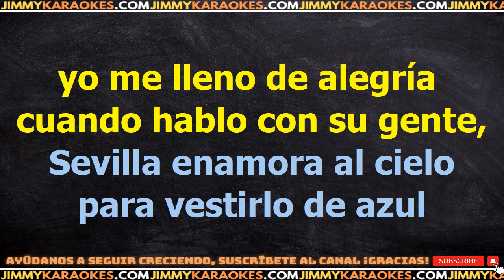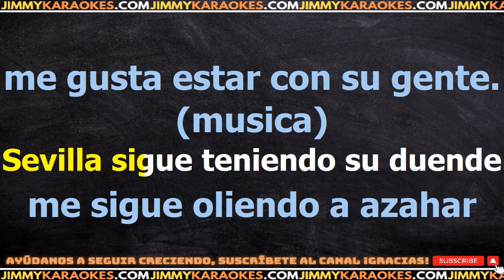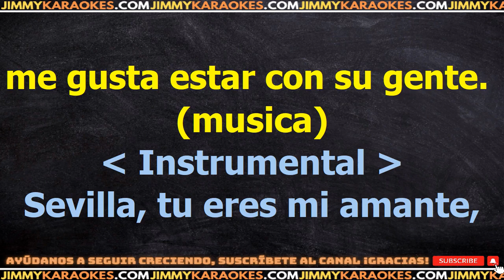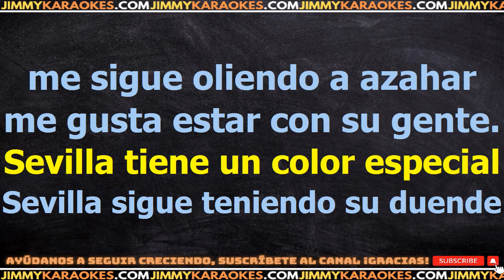Los del Rio Sevilla tiene un color especial KARAOKE